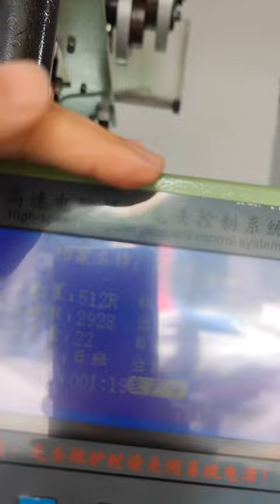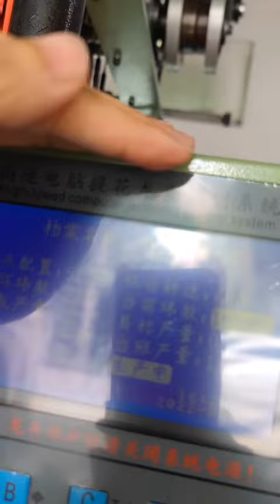Computerized Jacquard needle loom 6/55/512 weaving elastic belts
This video illustrates how jacquard needle loom weaving an elastic belt. It is applicable for Men's underwear, bags , garment decorates, lanyards etc.